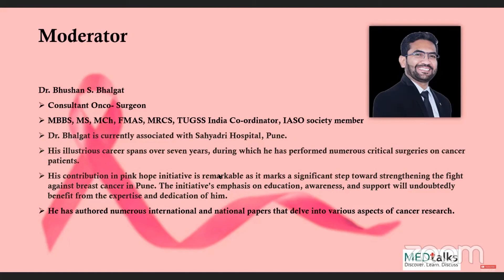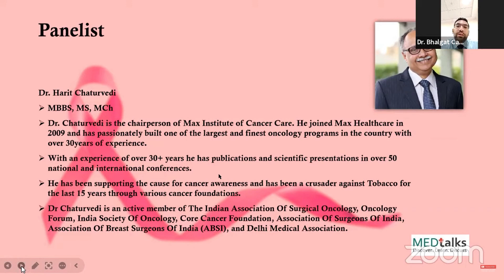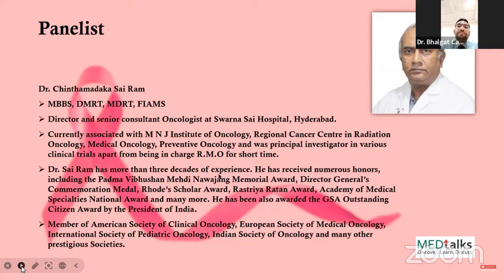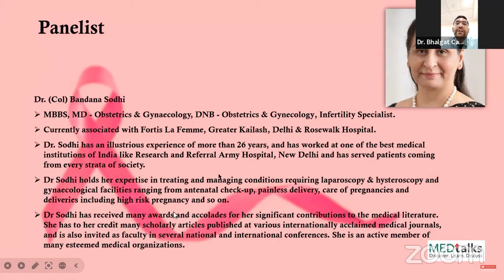Weight gain and breast cancer risk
Obesity is one of the major risk factors for breast cancer.

The mechanism by which obesity affects breast is by increasing the active estrogen levels in the body and insulin resistance.

Increasing physical activity or undergoing bariatric surgery has a positive impact related to breast cancer risk.

In fact, patients who already have breast cancer can reduce the risk of recurrence by reducing weight.

Not only breast cancer, but risk of other cancers can also reduce by maintaining healthy weight.